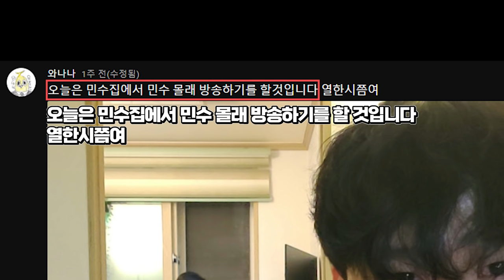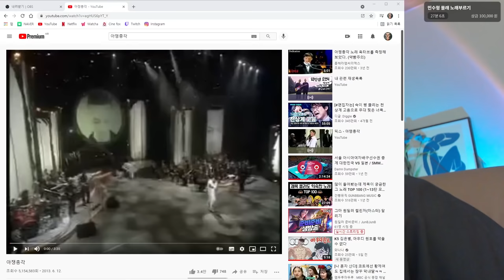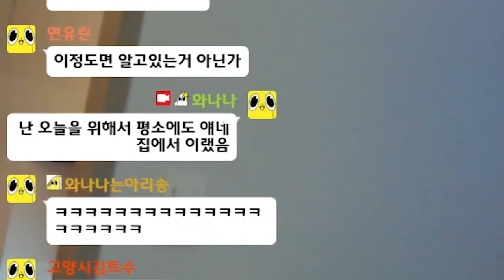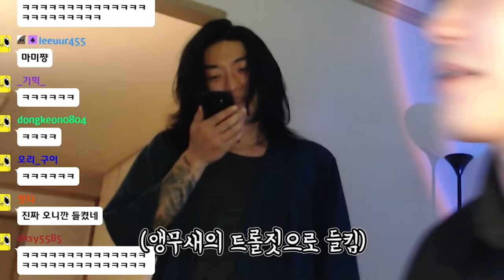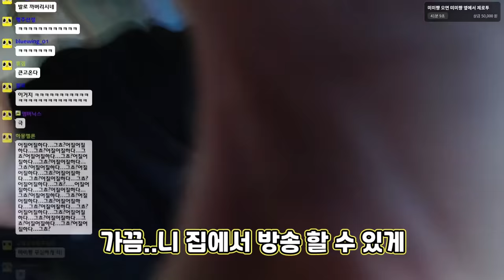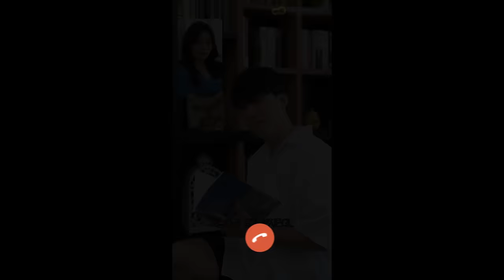남의 집에서 몰래 방송하기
휴 나는 천재! 오늘도 아웃트로에는 광고가 있다구